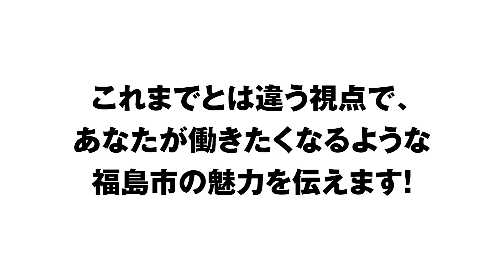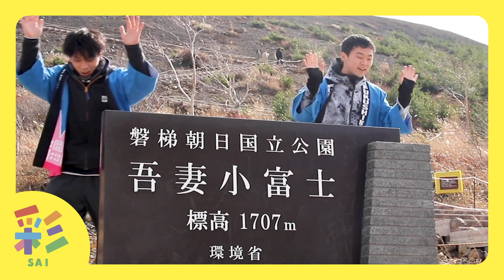福島市職員採用PR動画2022